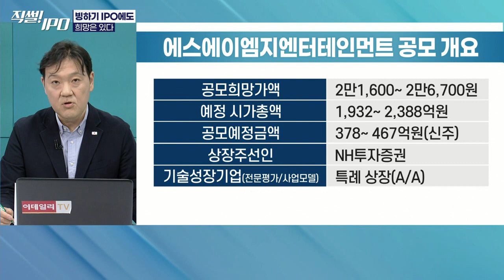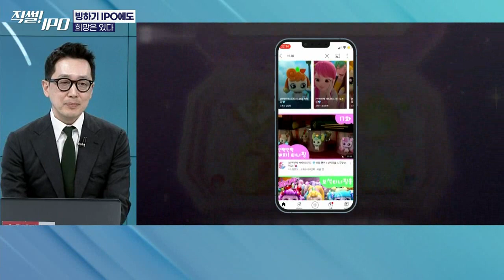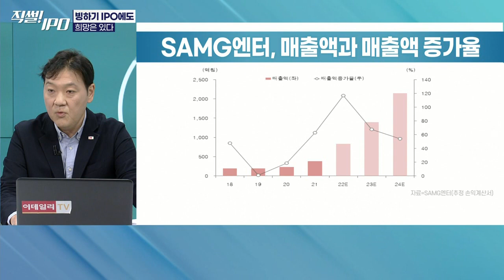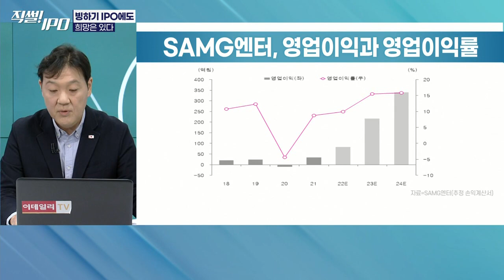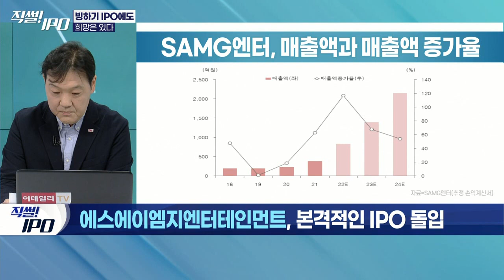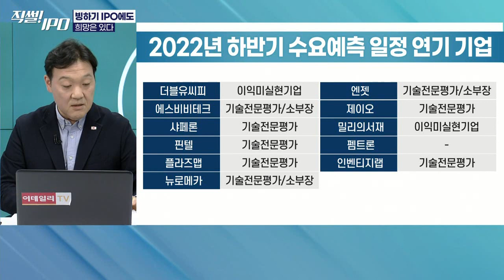[직썰! IPO] SAMG엔터 “디즈니 넘어서는 K-콘텐츠 저력 보일 것”_직썰! IPO 4회 clip (20221024)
[직썰! IPO] 빙하기IPO에도 희망은 있다! (SAMG엔터)

* 주요 내용
00:00 (2부) 출연자 소개(최재원 SAMG 부대표) 및 기업 소개
00:59 SAMG 공모 일정
01:46 22년간 업력 속 메가IP는?
07:54 (시청자 질문) 미니특공대 시즌5 나오나요? / 유튜브 4000만명! 유일한 기록? / 콘텐츠주 전략은?
09:58 완구·패션·화장품·게임까지... 실적 분석 및 전망
14:29 SAMG, PEER(유사)그룹 선정 및 밸류에이션 평가
16:38 (시청자 질문) 키즈 패션 및 화장품 사업 계획은? / 추가 IP는?
18:48 정전신고서 제출의 의미는?
20:15 최재원 부대표의 각오는?

* 기획·진행: 이지혜 기자
* CG 구성: 심영주 기자
* PD: 김혜창 / CP:공정태